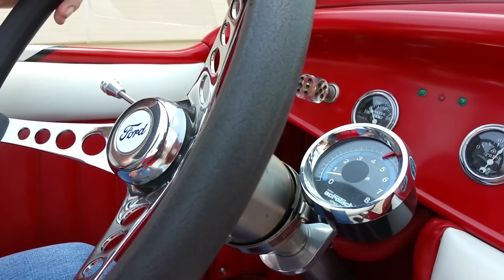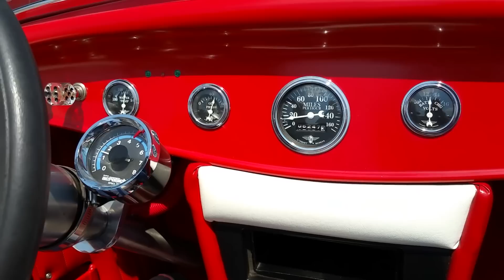1932 Ford Roadster " Old Tech " Custom Hot Rod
Very cool custom built 1932 Ford Roadster. This traditional hot rod is the bee's knees! Check out the Ford wire wheels, checkerboard firewall, smallblock V8 & custom interior. This is a So-Cal street rod, Old Tech! This custom car is owned by Mrs. Maris Garrett, co-owner of Texas Classic Cars of Dallas. This is her personal car she has owned for over 12 years and is now available for sale. This classic car was filmed by Samspace81